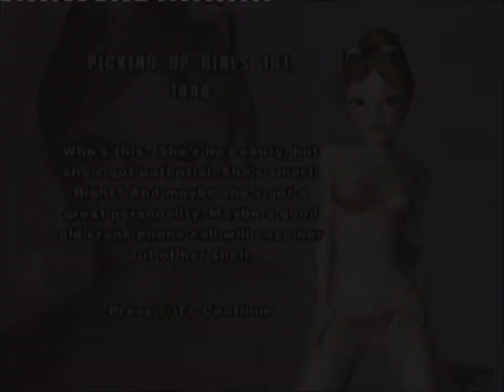Lets Play: Leisure Suit Larry Magna Cum Laude - Part 12 - Disaster Strikes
Man i am just not that smart.
Players: Joel, Claire

Pokerbuddies theme by Decco of the Pokerbuddies